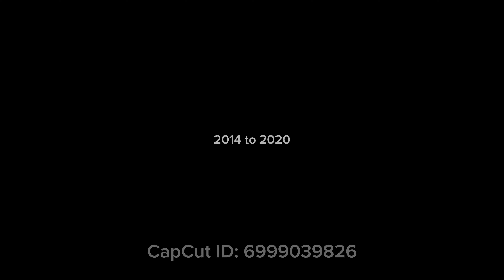Season two episode two of harry’s heavy rescue ￼￼￼ part one ￼